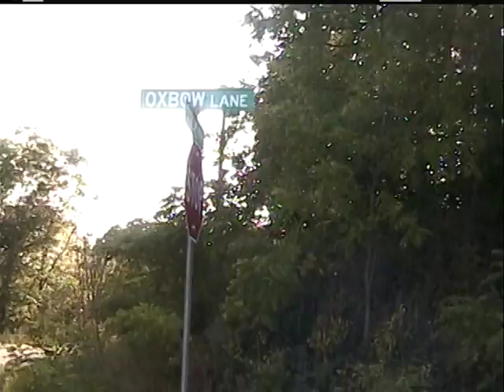VA powwow....in Canada...near 6 Nations...Tutelo hunting and village